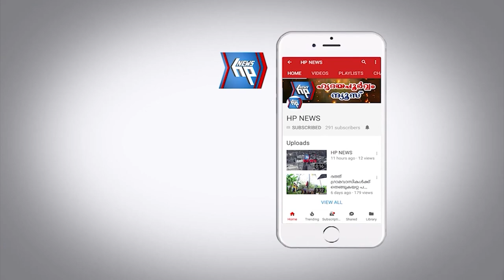കലോത്സവ വേദിയിലെ ഊട്ടുപുര വിശേഷങ്ങൾ